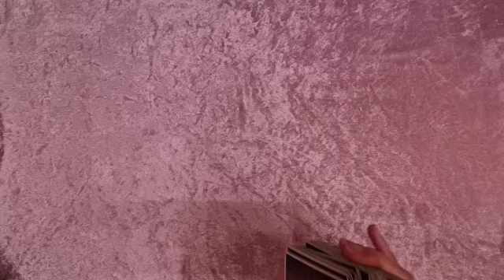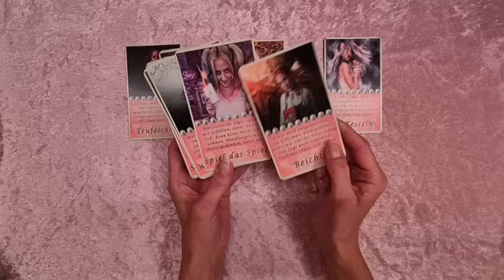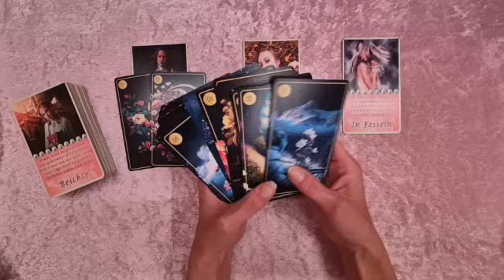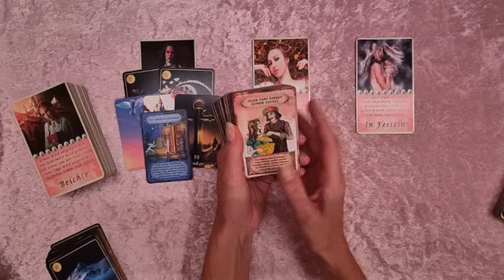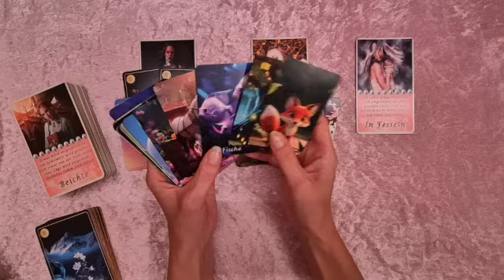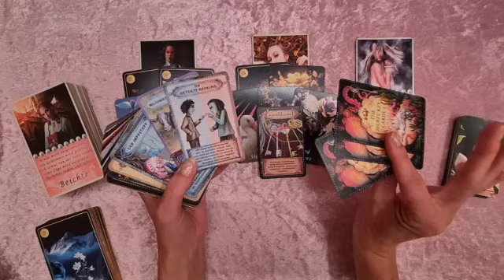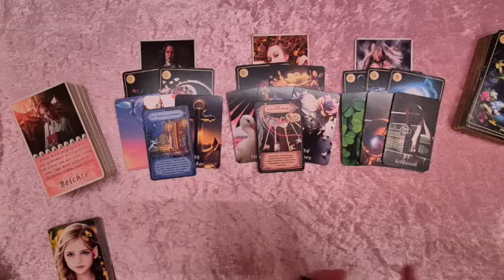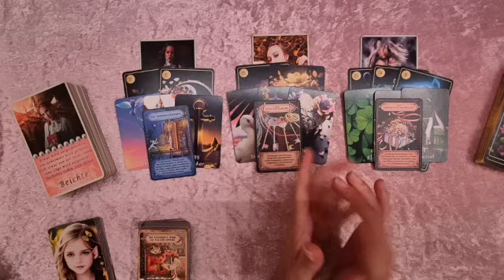🌹Aktuelle Situation HM🌹Teil 2 - Oh Oh, ER öffnet tatsächlich die Büchse der Pandora 💥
Floralis - CRISANDRA
Edition Michael Fischer

Magic Fairy Tale Lenormand - Raven - Angel of Spirit

Secret Key Cards 4 - Nadine Breitenstein
IIllustrationen: Laura Seitz

Alle Karten findet ihr bei bei Nici´s Kartenblick, Raven - Angel of Spirit, CRISANDRA, Nadine Breitenstein oder unter dem jeweiligen Verlag.

Titel: Wager with Angels

Künstler: Nathan Moore